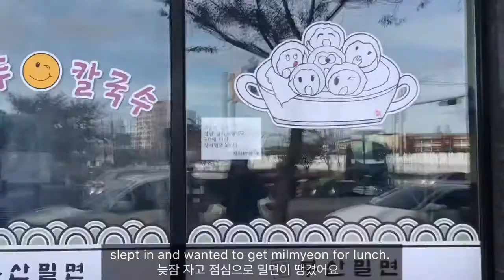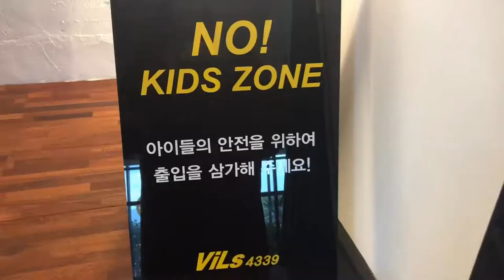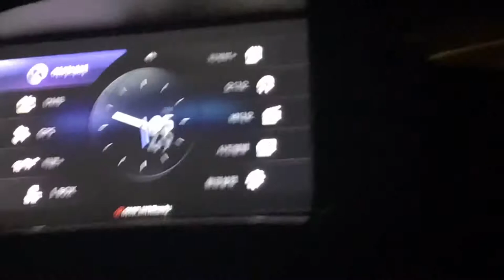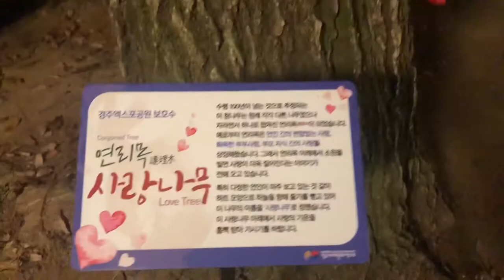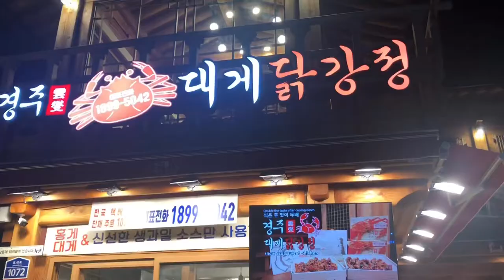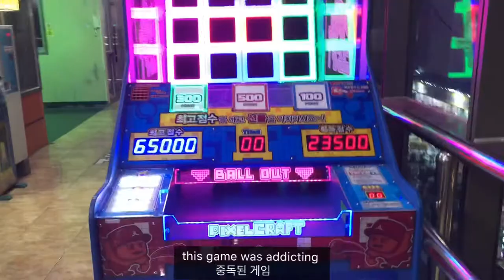Weekend Vlog: Pohang, Gyeongju, KT Sonicboom Basketball Game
Spent my weekend checking out a cafe in pohang, went to the lumina festival in Gyeongju and saw the KT Sonicboom basketball game in Busan